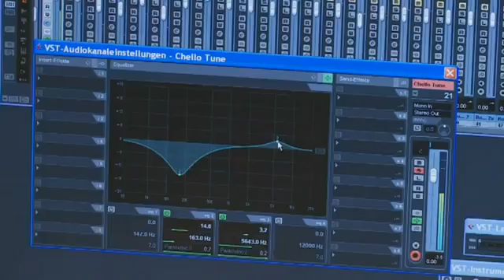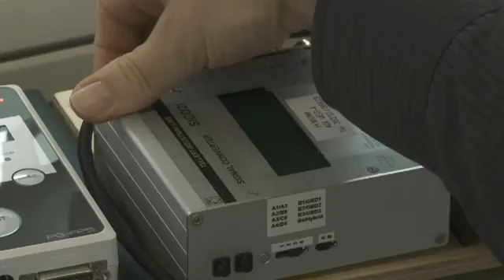Audi E-Sound: El sonido del futuro | Car and Driver España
La marca de los cuatro aros está desarrollando el sonido de sus automóviles eléctricos. Denominado e-sound, ha sido creado con sintetizadores y la unidad de control lo genera en función de múltiples parámetros del motor como la posición del acelerador o el régimen de giro.